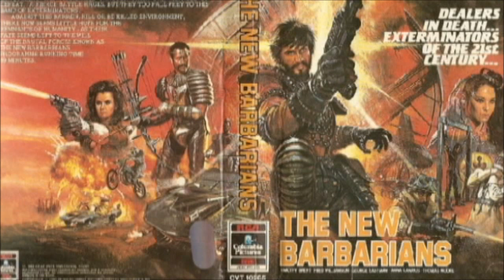The Cine-Masochist: STEEL DAWN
Its not you, it's me! I ATTRACT VIOLENCE!